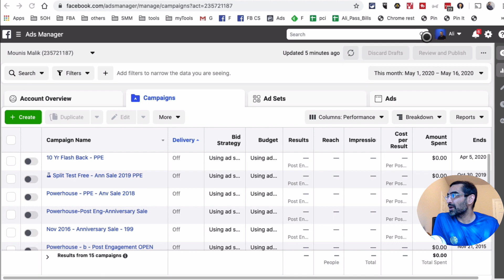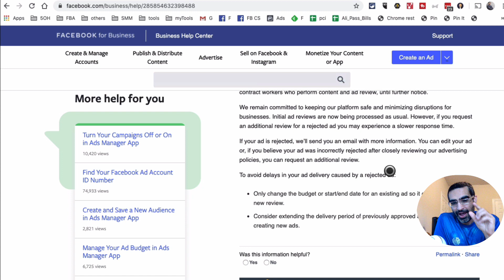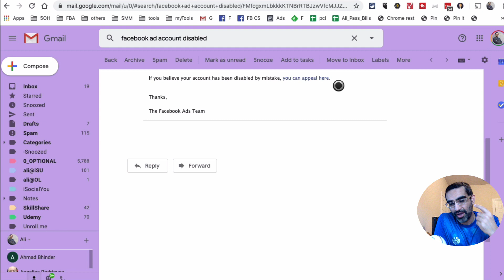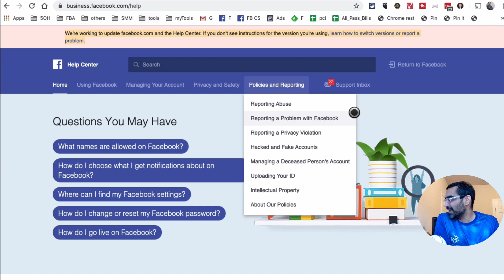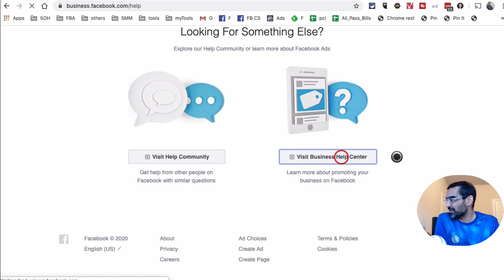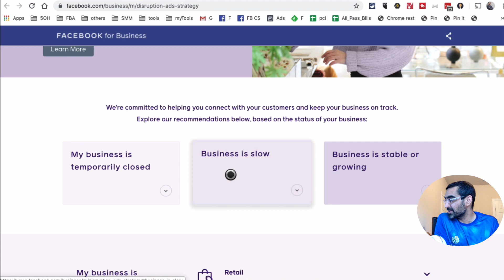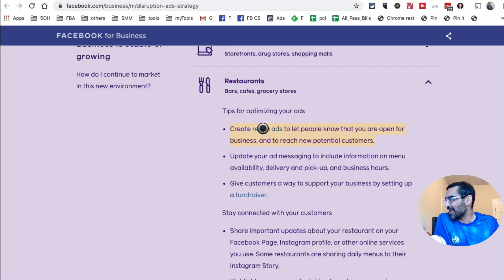Facebook Ads Account Disabled During Crisis? Watch THIS!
If Your Facebook Ads Account Disabled during these crisis? Then watch this video and learn how to get your disabled Facebook Ad account reactivated again. I will share a couple of different methods I have used in the past.